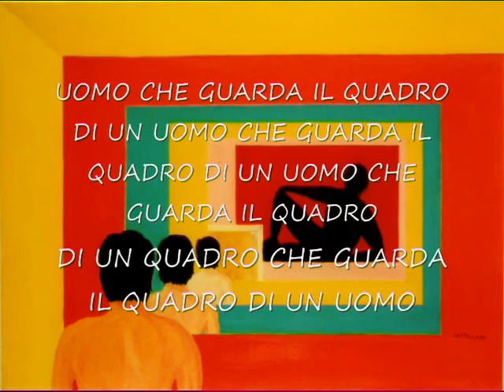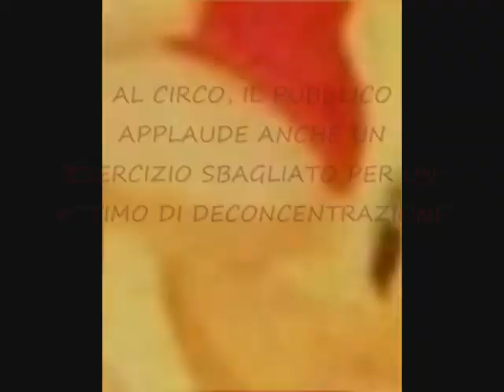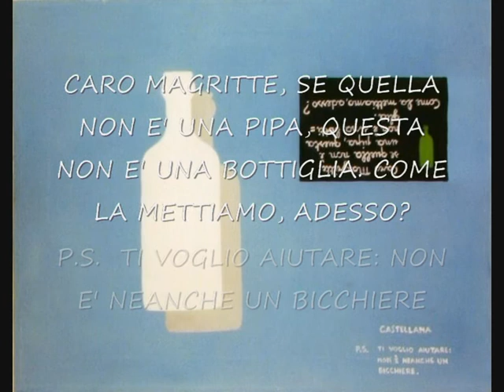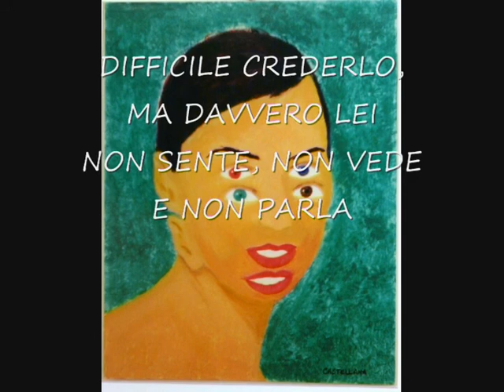MASSIMO CASTELLANA - L'ARTISTA E' MOMENTANEAMENTE ASSENTE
TITOLI DI QUADRI DIVENTATI QUADRI (finalmente!)
ovvero: quando i titoli sono più interessanti delle opere